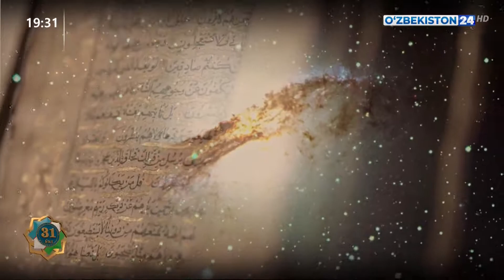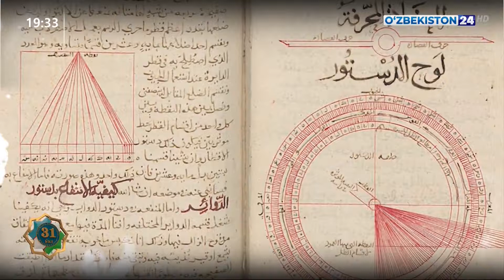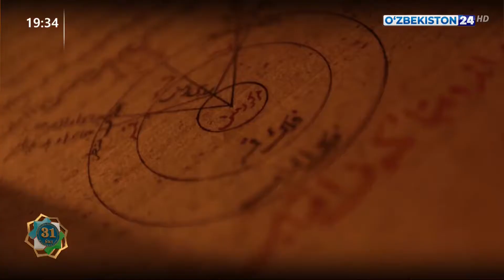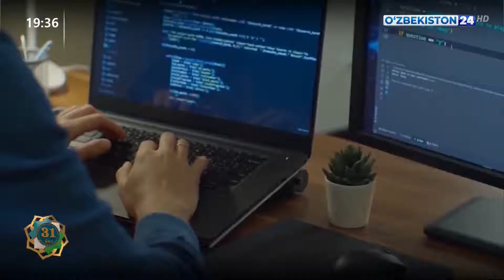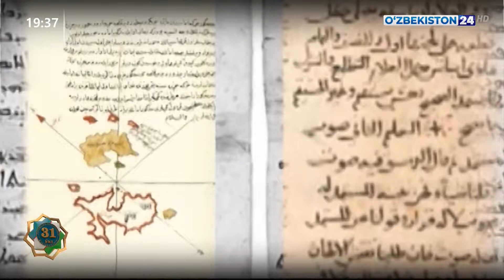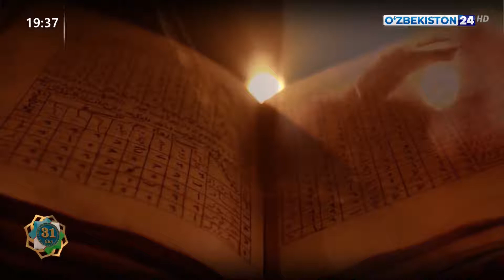Новости 24 | Комментарий к Постановлению Президента